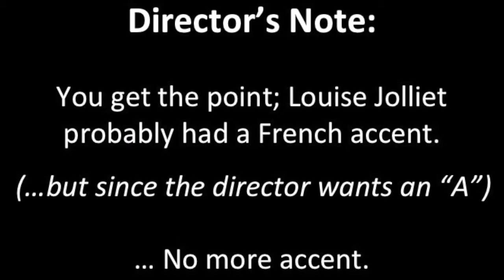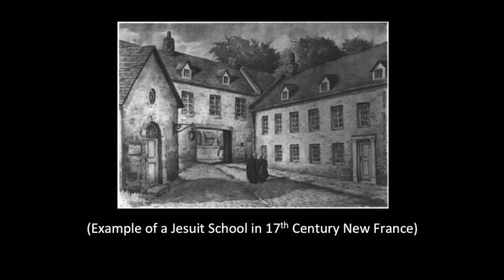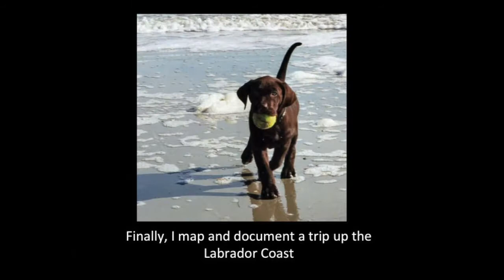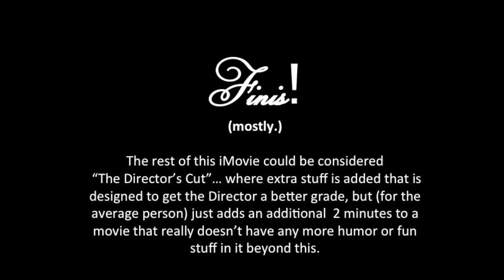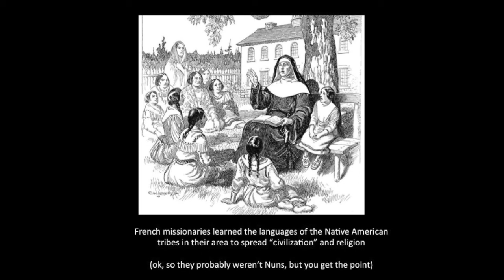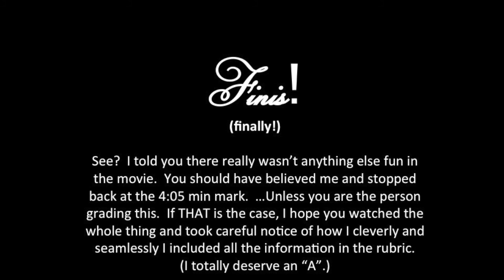Louis Jolliet EP Melioris Directors Cut